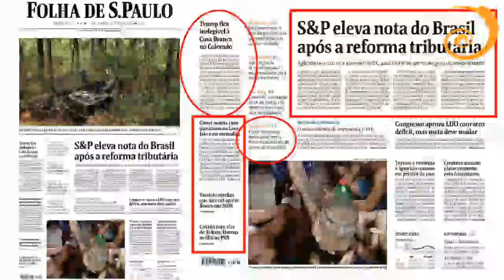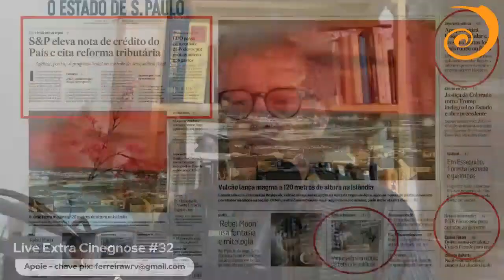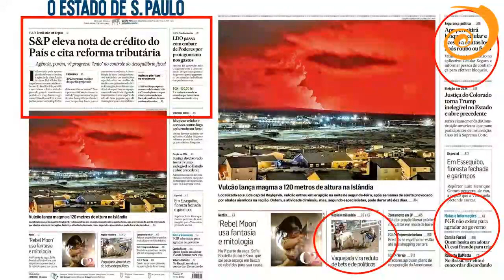Tabata Amaral, cria do Jorge Lemann, ensaia dobradinha com Datena em SP com apoio de Alckmin